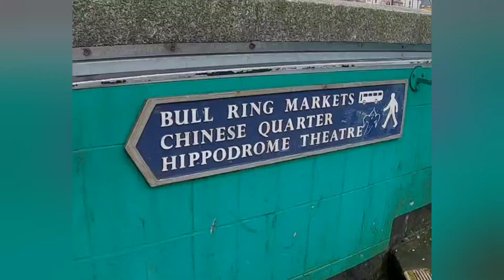Chinese New Year in Birmingham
Some clips from Chinese new year celebrations in Birmingham 2020. Mainly consists of the lion procession.